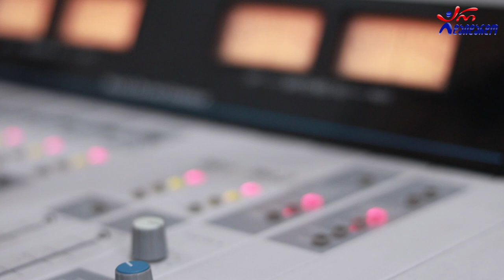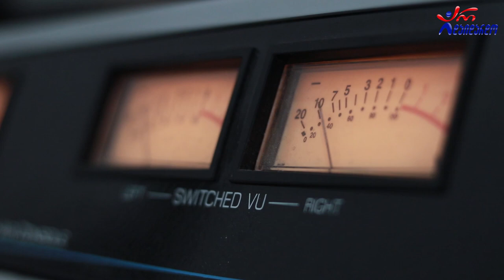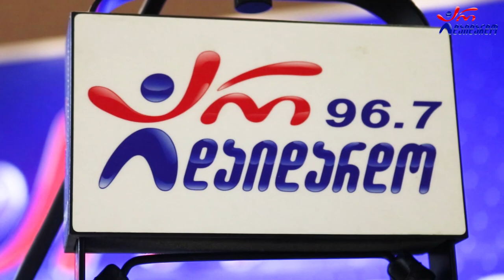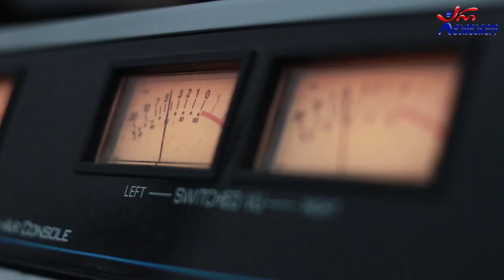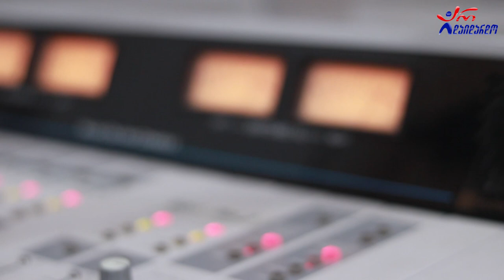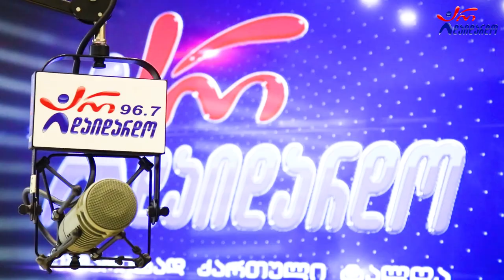ციური მჭედლიძე. გადაცემა "რადიო დუეტი". 8.07.2022. ვიდეო კოლაჟი / Ciuri Mchedlidze. "Radio Dueti"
2022 წ.  8 ივლისი
☛ პარასკევი - 17:00. გადაცემა "რადიო დუეტი თაკოსთან ერთად". სტუმრად ციური მჭედლიძე. ვიდეო კოლაჟი